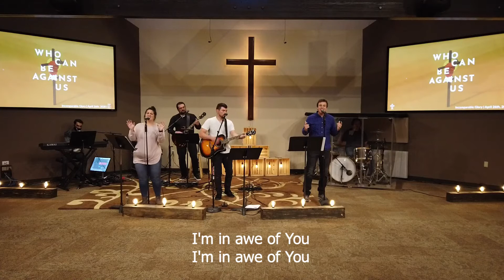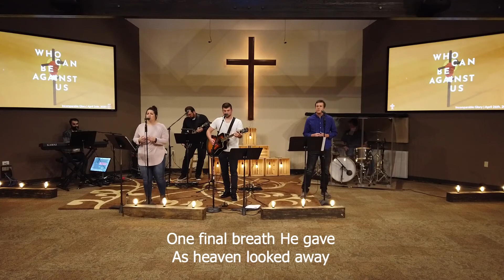Modern Service | April 26th, 2020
Who Can Be Against Us | Incomparable Glory
Preaching: Pastor Barrie Henke